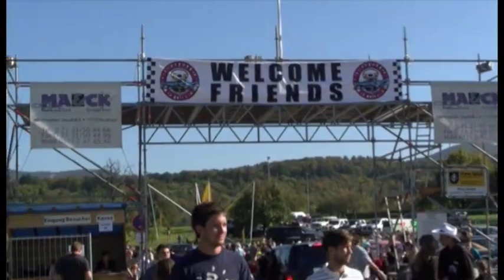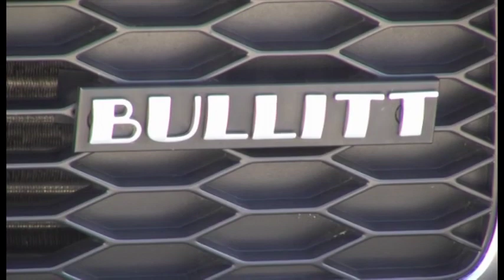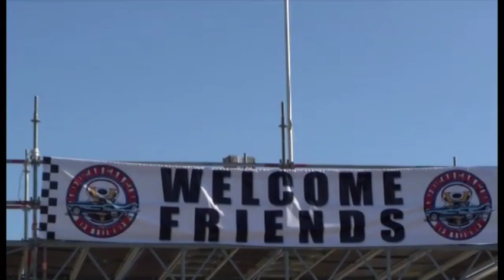US Cars Treffen in Metzingen 2011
US Cars Treffen in Metzingen 2011, vom 01 - 02 Oktober